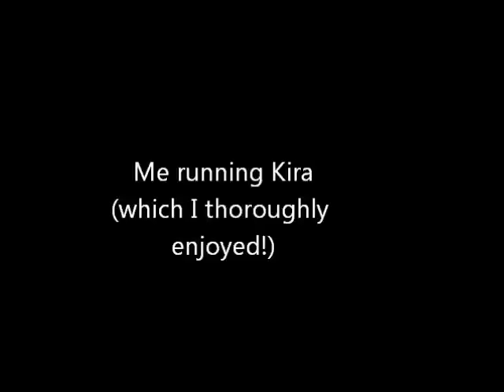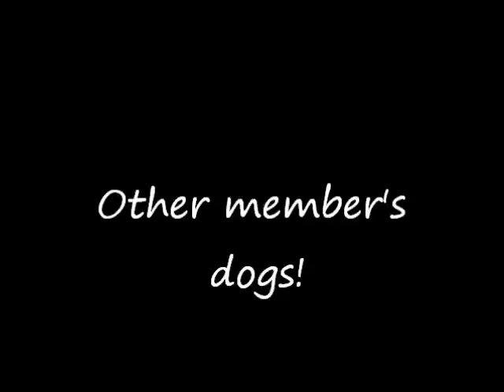Wispa's 'first' Dog Agility Lesson @ White Rose Agility!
Mine and Wispa's ''first'' Agility lesson!!
READ DESCRIPTION!!!
*had to do an audio swap*

 *Please note, it wasn't mine and Wispa's first class, but the first time we were there, Wispa was mostly getting used to the environment and the dogs and the other handlers!!*